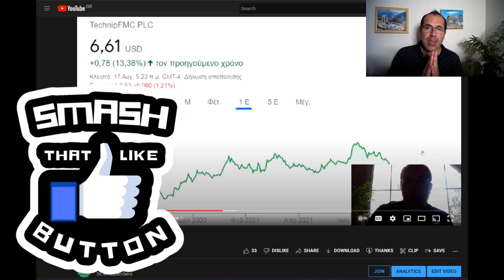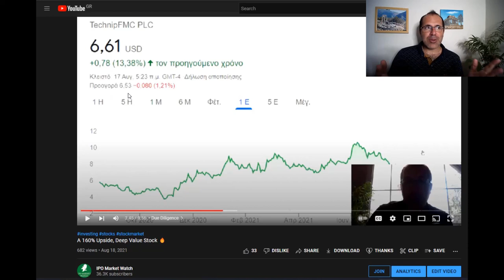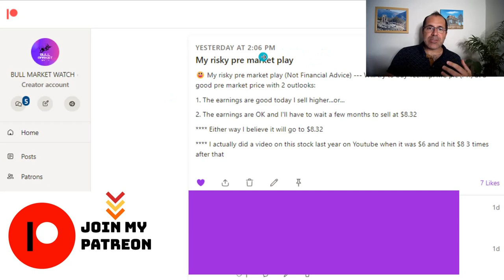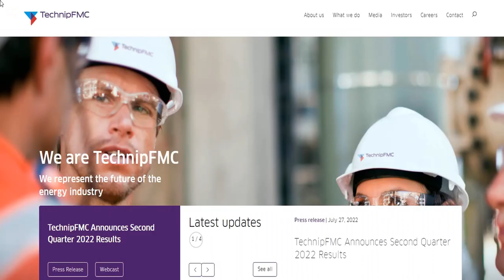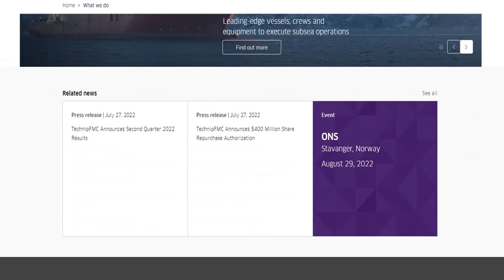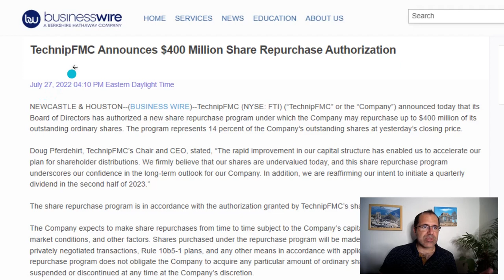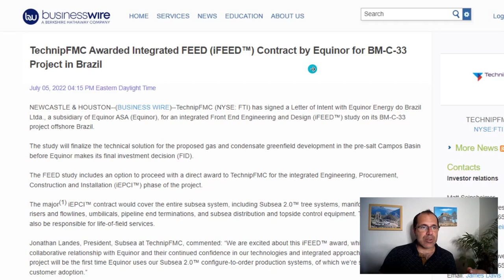Why I Bought This Stock For Easy Money, Short Term Trade, Moomoo Trade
👉Try Moomoo- Use My link and get 6 free stocks (deposit any amount) or 10 free stocks (deposit $2,000) to start trading!

FTI Stock News
TechnipFMC plc engages in the oil and gas projects, technologies, and systems and services businesses in Europe, Central Asia, North and Latin America, the Asia Pacific, Africa, and the Middle East. The Subsea segment engages in the design, engineering, procurement, manufacturing, fabrication, installation, and life of field services for subsea systems, subsea field infrastructure, and subsea pipe systems used in oil and gas production and transportation. It provides subsea production and processing systems; subsea umbilicals, risers, and flowlines; vessels; and Subsea Studio for optimizing the development, execution, and operation of current and future subsea fields. This segment also offers well and asset services; research, engineering, manufacturing, and supply chain; and product management services. The Surface Technologies segment designs, manufactures, and services products and systems used in land and shallow water exploration and production of crude oil and natural gas. This segment offers drilling and completion systems; surface wellheads and production trees systems; iComplete, a digitally enabled pressure control system; fracturing tree and manifold systems; pressure pumping; well service pumps; well control, safety and integrity systems, multiphase meter modules, in-line separation and processing systems, and standard pumps; flowback and well testing services; skid systems; automation and digital systems; and flow measurement and automation solutions. It also offers planning, testing and installation, commissioning, operations, replacement and upgrade, maintenance, storage, preservation, intervention, integrity, decommissioning, and abandonment; and supplies flexible lines and flowline products and services. TechnipFMC plc has a strategic alliance with Talos Energy Inc. to develop and deliver technical and commercial solutions to Carbon Capture and Storage projects. The company was founded in 1884 and is based in Newcastle Upon Tyne, the United Kingdom.